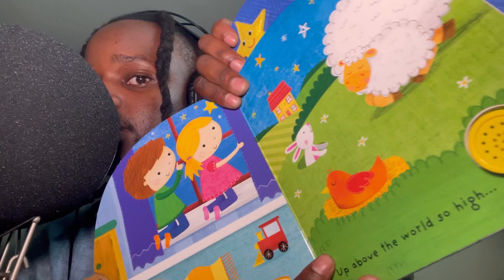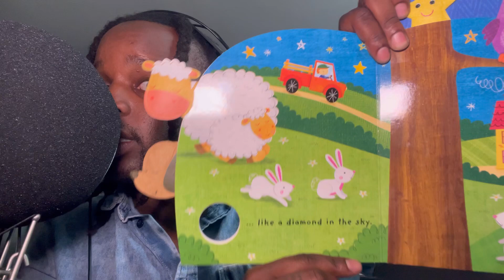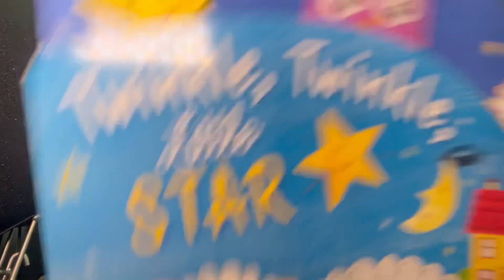Reading Children’s Books Using MOVIE TRAILER Voice! *TWINKLE TWINKLE LITTLE STAR*